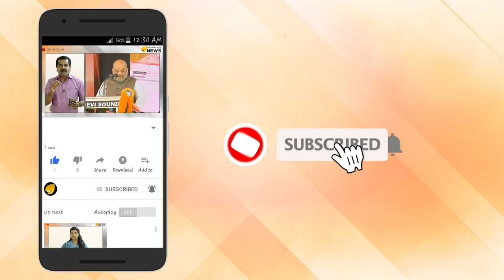ഹൈന്ദവ വിപ്ലവം തമിഴ്നാട്ടിൽ. മത ഭീകരർക്ക് രക്ഷയില്ല.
ഹൈന്ദവ വിപ്ലവം തമിഴ്നാട്ടിൽ. മത ഭീകരർക്ക് രക്ഷയില്ല. ഹൈന്ദവ വിപ്ലവ മുന്നേറ്റം നടത്തി തമിഴ് സ്ത്രീ കൂട്ടായ്മ. മതഭീകരരെ തുരുത്തി ഓടിച്ച് ഹൈന്ദവ സ്ത്രീകൾ. തമിഴ് സ്ത്രീ കൂട്ടായ്മകൾ ദക്ഷിണേന്ത്യൻ മാതൃക